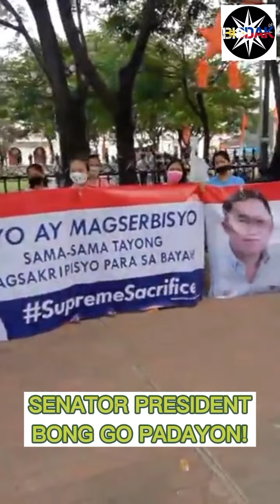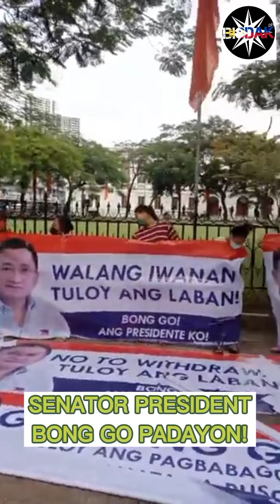Kapatid na Muslim 500k-1M Hospital Bills sinagot ng Malasakit Center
Panoorin: Kapatid na Muslim sinagot ng Malasakit Center ang aabot sa 500k to 1million Hospital Bills ng kanyang Organisasyon.

"Senator President Padayon" Ayon sa kanya dapat magpapatuloy si Kuya Bong sa kanyang kandidatura dahil siya lang pag-asa pagdating sa Serbisyo Publiko. "The Public Servant is Born!"

Bisdak Pilipinas